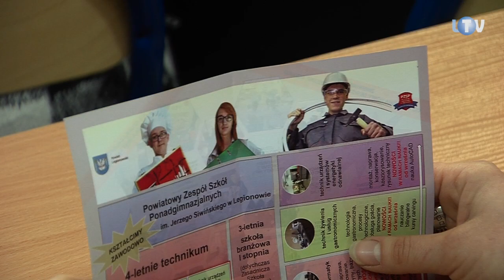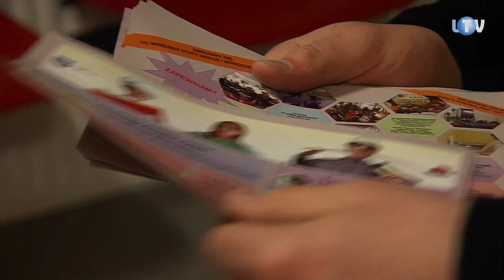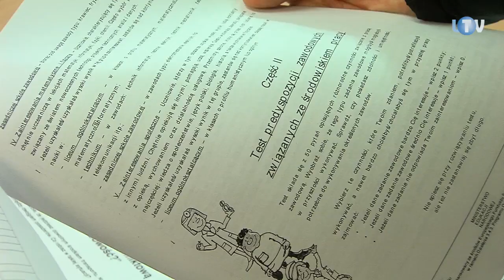Szkoła dla zawodowców